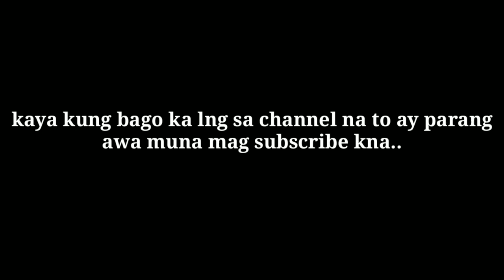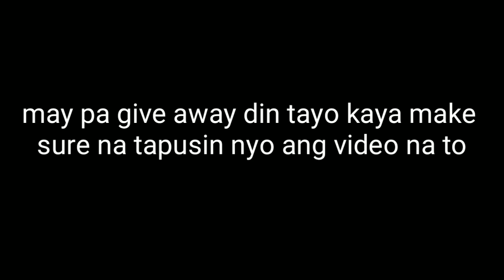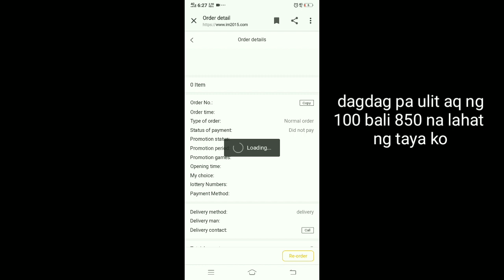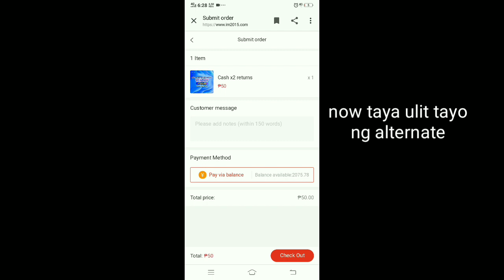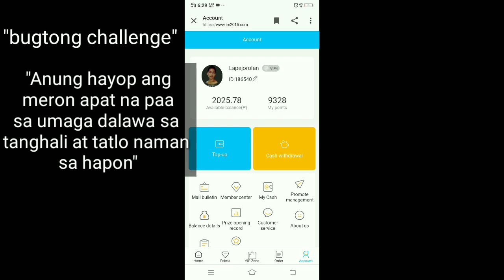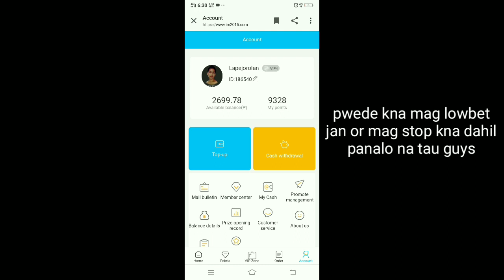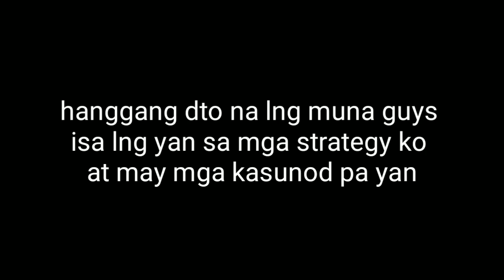INTERESTING MALL KAILAN KA DAPAT TATAYA NG MALAKIHAN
Congrats sa mananalo madali lng yan pa give away question natin..

kung nahihirapan kau ma gets ang nasa video dahil mabilis sya dito ko na papaliwanag

ATTENTION:
Kapag puro tore or trend ang nasa previous result tapos may 3-4 na patlang or bungi gaya ng nakikita sa arrow sa video pero make sure nyo na wala syang dalawahang patlang or bungi kaya  ang gagawin nyo ay mag abang sa unahan ng 2-3 alternate current result thats the time na mag alternate kau ng taya hanggang 3-5 dahil yan ang time hindi na sya mag trend or tore dahil tapos na ang pattern ng trend or tore at time na nman para sa alternate ang pattern..

para doon sa wala pang Interesting mall account
mag reregister na para makakuha agad ng 30pesos na libre.

IM2015, a website that doubles cash.
Open my website in a browser, at least 500P per day!